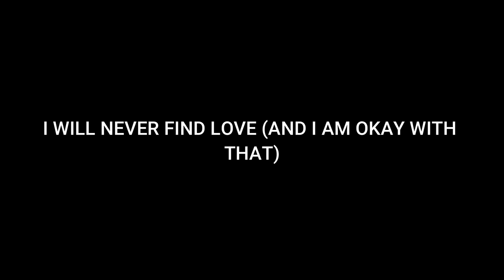Diamondstep - I WILL NEVER FIND LOVE (AND I AM OKAY WITH THAT) (FREE DOWNLOAD)